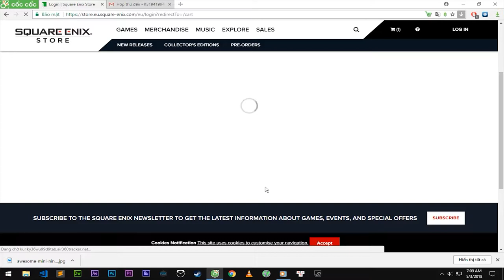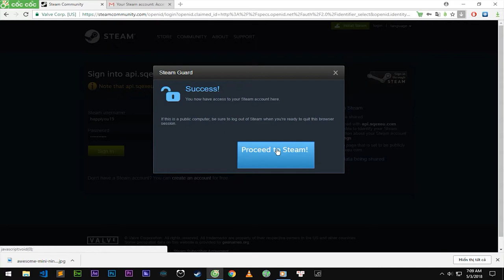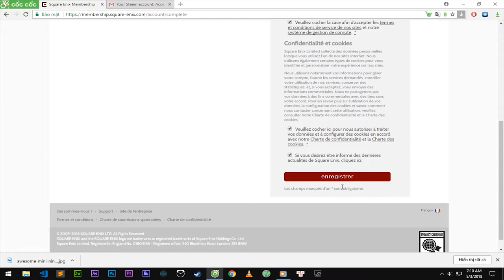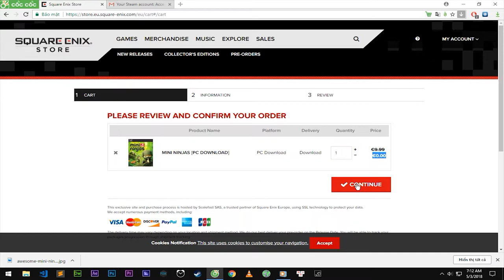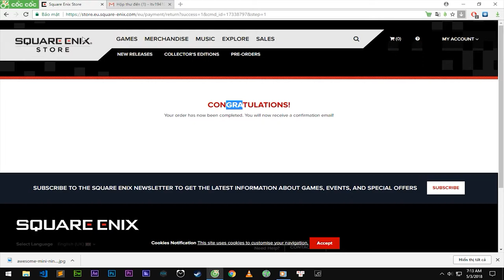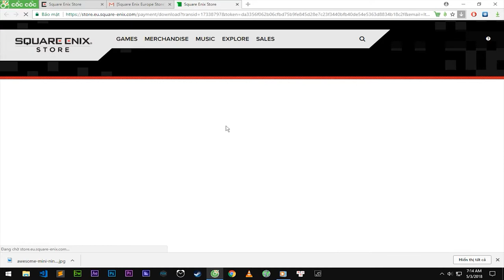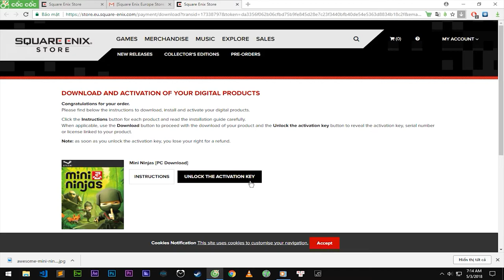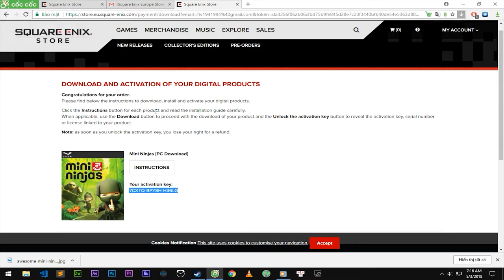Hướng dẫn nhận game Mini Ninjas - Miễn Phí